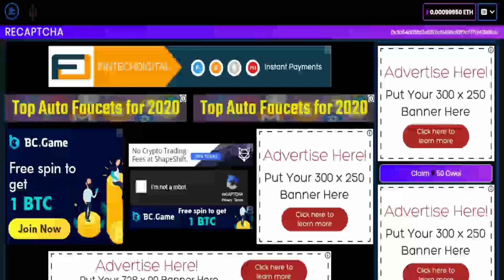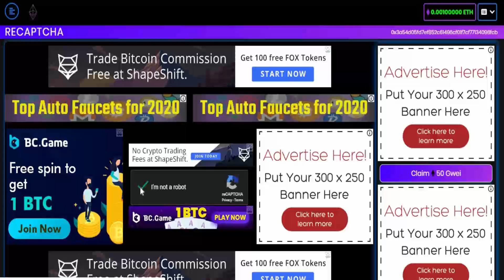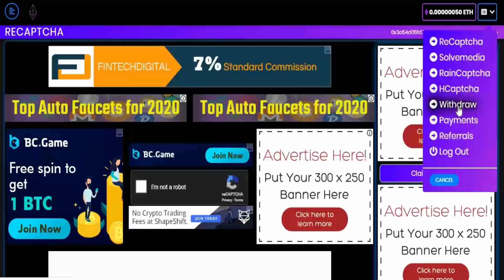Claim Eth Faucet No Deposit Masih Legit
Video kali ini saya membahas claim eth faucet no deposit masih legit sampe sekarang temen-temen. tunggu apa lagi langsung SIKAT!!! aja website legit kaya gini mah temen-temen. web penghasil ethereum yang masih paying ini semoga aja umurnya panjang, tapi 99% ke banyakan website faucet ethereum ini umurnya panjang.

Website gratis & legit

Tools ini di gunakan untuk meriset kata kunci di youtube, dan aplikasi ini sangat membantu untuk mencari kata kunci yang score pencariannya bagus, dan aplikasi ini tersedia untuk chromedi pc dan hp.